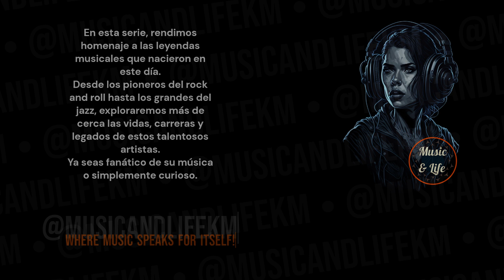ANIA DORFMANN Born on Jul 09 I 👍Pianist 🎶👌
Sneak Peek:
In 1899, the world was introduced to the exceptional talent of Ania Dorfmann, a pianist whose virtuosity, musicality, and significant contributions have made a lasting impact on the music industry. With her impeccable technique and profound interpretations, Dorfmann has captivated audiences around the globe...(Check out the full video!).

Timecodes
0:00 Start
0:01 Intro (Let's get started!)
0:05 H Bday!
0:08 Logo + Date
0:09 Ania Dorfmann's Birthday and Profession + Short Profile
0:15 Ania Dorfmann's Sneak Peek
0:41 Ania Dorfmann's Main Profile
2:57 @musicandlifekm
3:37 Outro

PD.

Karlos M.